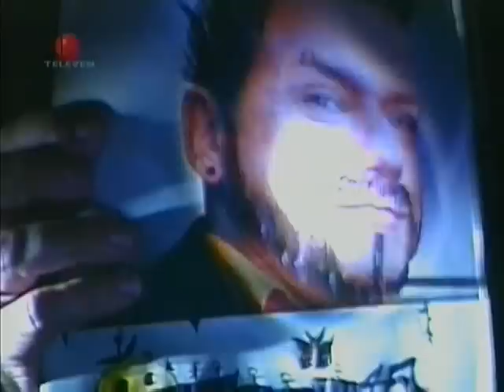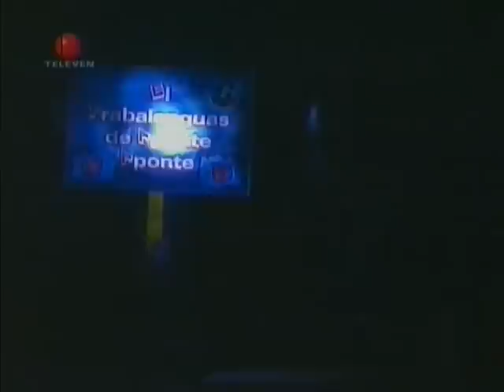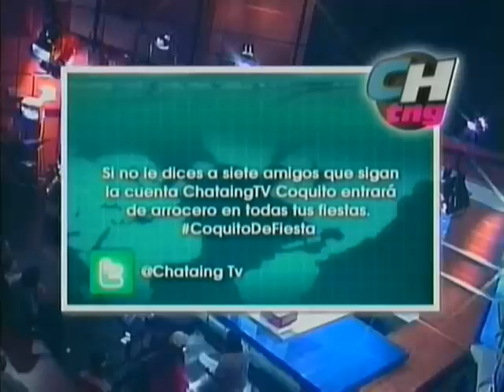Luis Chataing y Yordano (Parte 1/5).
Programa completo de Luis Chataing del día 25/05/2012, invitado especial Yordano. Son 5 partes en total. "Agradezco su comentario si el vídeo presenta alguna falla, o si esta dañado, gracias".